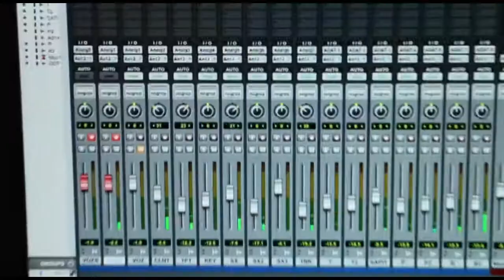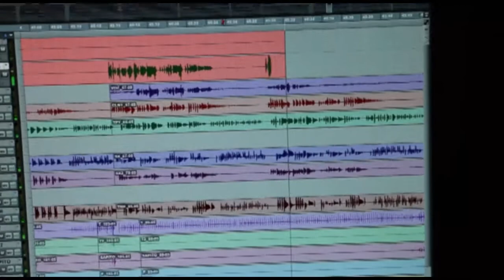PURITO PERÚ Chismes Sonia con Llipta